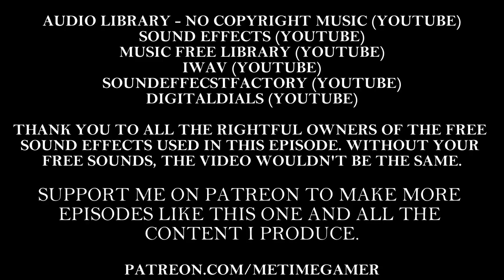FROM THE DEPTHS - EPISODE 1 - Fallout Minecraft - John's Adventures - PILOT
John our protagonist wake's up in the depths of a vault and tries to make his way out of there. This is the start of his journey and he must find information about who put him down there and what happened to his friend.

This is a pilot episode where I'm trying something out. I'm not a pro acting and the story is no fully fleshed out.